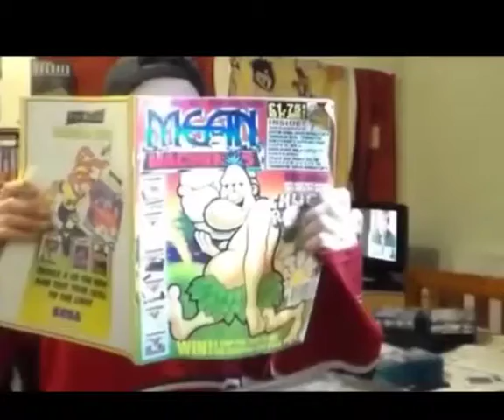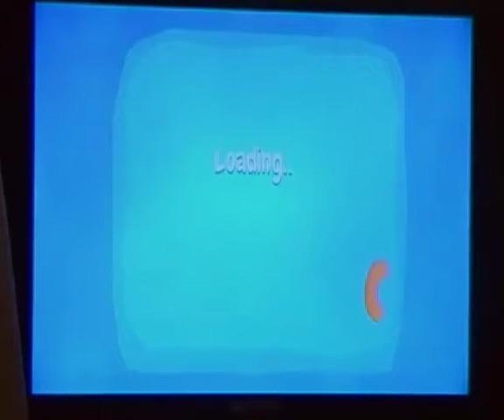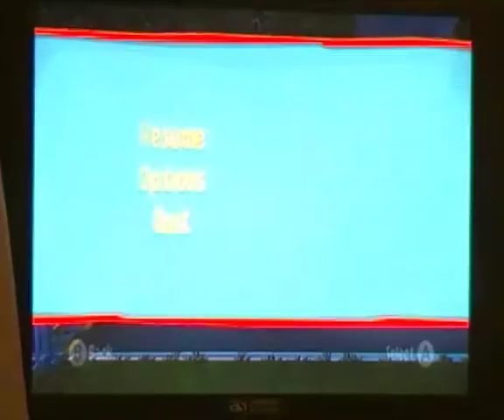Penguins (Of Madagascar) On Wii U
A quick game play of Penguinns on Wii U